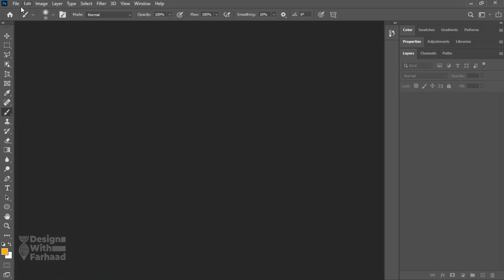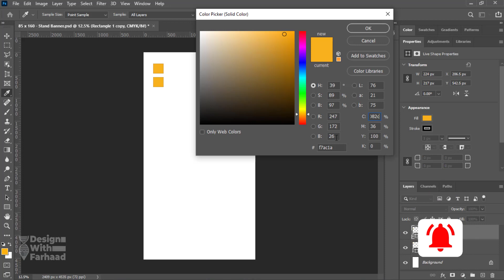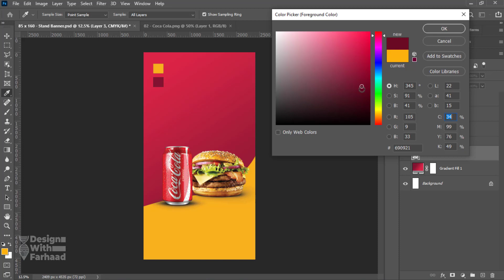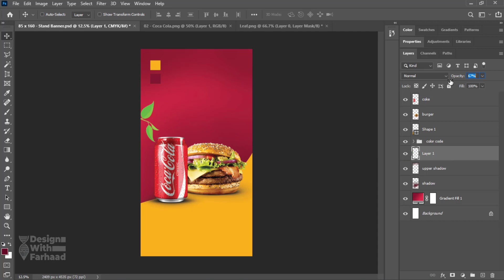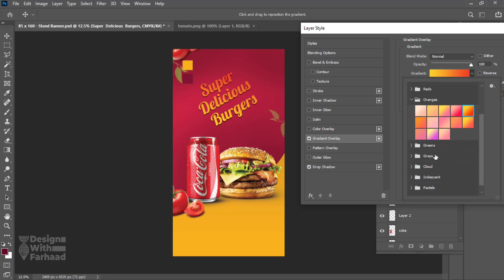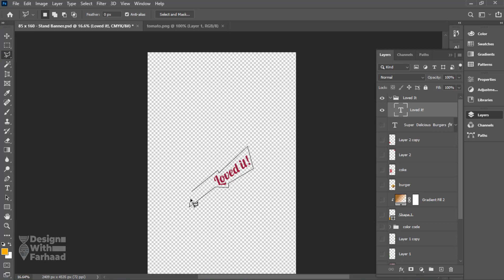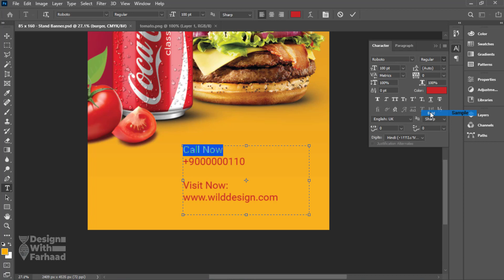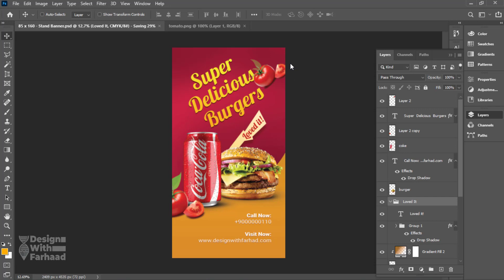Professional Roll-Up Stand Banner Design | Banner Design Tutorial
Professional Roll Up Stand Banner Design with Photoshop | Banner Design Tutorial

Banner and especially roll-up banners are an effective way to catch the eye of your clients, your customers, or your visitors. It gives the first impression of your business to your visitors. To get the best out of it, you need to focus on its design and user experience. You need to get the best color combination, font variations, space usage, and placement of the elements in the right place on the design canvas.

In today's video with Design with Farhad YouTube Channel, you will learn how to design a powerful, elegant, professional, and colorful stand banner or roll-up banner using Adobe Photoshop.

You will learn the following Tips and Tricks:

✔️  Specify the roll-up banner size in Adobe Photoshop
✔️  Specify the dimensions and resolutions of a design
✔️  How to specify specific brand colors to guide the design for consistency
✔️  Use Pen Tool to make custom shapes in Adobe Photoshop
✔️  How to use a gradient adjustment layer to create color combinations
✔️  How to adjust a gradient adjustment layer's setting properly and professionally
✔️  How to place PNG files in their correct positions and order in Adobe Photoshop
✔️  How to make a shadow using a separate layer in Adobe Photoshop
✔️  How to use highlight layer to make elements stand out in a design
✔️  How to correctly cut out graphic objects and images for use a design
✔️  How to work with text tool or type tool and its setting
✔️  How to use layer style in Adobe Photoshop to add shadow
✔️  How to use small details to make the overall design look more alive

Design with Farhad is the Graphic Design Channel of Farhad, focused on implementation and practical use of Design tools and strategies. Here, I am sharing my design experience and skills with you. I will share the journey, struggles, and lessons of my design career.